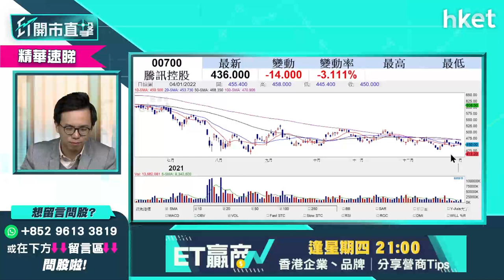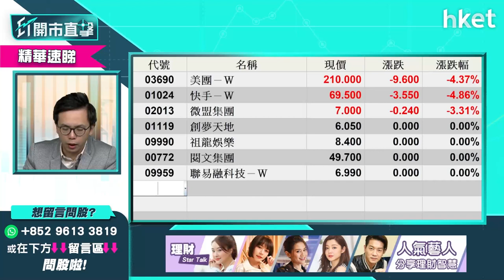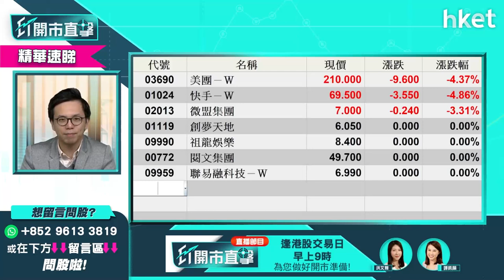【ET開市直擊】（精華）騰訊700進一步沽貨機會大 美團3690逃不掉？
騰訊（00700）再減持科網股！繼上月派息變相減持京東(09618)後，騰訊再宣布將減持東南亞電商巨頭SEA股份，預計套現240億。騰訊持有的股份紛紛自危，包括美團（03690）、快手(01024)、微盟（02013）等，騰訊進一步沽貨機會大？美團（03690）、快手（01024）是否逃不掉？uSmart盈立證券研究部總監陳偉聰（Jason）為你分析，立即點擊收看／收聽。

**重溫今早《ET開市直擊》騰訊再減持網股累中概股急瀉  美團、快手要快走？**

Time code
01:27 - 大市今日焦點速覽
02:17 - 美股外圍市況速覽+港股ADR表現
03:18 - 亞太股市早段市況速報
03:37 - 今年最快第一季加息　美股走勢先高後低？
05:06 - 市場偏好低估值、周期股　科技股偏好龍頭、估值較低
05:44 - 預期第一季加息　美股先高半季後回落
06:25 - 美股大市今年不樂觀
06:44 - 個股分析：Tesla(TSLA.US)股價升逾一成　現水平值得追入？
09:16 - 個股分析：蘋果(AAPL.US)股價再破頂　中長綫值得吸納？
12:08 - 蘋果(AAPL.US)可考慮現價少注買入
14:24 - 銀行股在加息環境下要持有　美銀股睇好邊隻？
17:13 - 1月中市場會有更多信息
17:44 - 港股上日市況速覽+北水盤路
18:15 - 受美匯影響　預計亞太區股市今年首季表現偏軟
19:05 - 港股仍糾纏於去年憂慮　未見特別曙光
19:39 - 加息環境下美元偏強　新興市場難有大反彈
20:39 - 一月炒港股要快出快入
21:00 - 電動車股造好　今年第一季可持有？
23:19 - 電動車股估值高　今年升到年尾機會不大
24:23 - 港股開市市況速報
24:45 - ET個股推介 - 中遠海控（01919）
25:29 - 商湯（00020）急升　美資基金會買入？盈利前景點睇？
31:54 - 觀眾問股：勝獅貨櫃（00716）前景點睇？航運股值搏率如何？
33:59 - 觀眾問股：中海油（00883）今年油價點睇？甚麼價位可買入？
35:15 - 預計今年加息與通脹並行
36:59 - 觀眾問股：吉利汽車（00175）去年30元買入等定沽？上望多少？
38:45 - 觀眾問股：金風科技（02208）14元有貨　甚麼價位可加貨？
40:58 - 觀眾問股：匯豐（00005）可持有？今季可升至50元？
42:39 - 觀眾問股：中芯國際（00981）可長綫投資？5-10年有沒有機會技術突破變下一個台積電（TSM.US）
47:54 - 觀眾問股：晶片股點揀？NVIDIA（NVDA.US）vs 台積電（TSM.US）vs QUALCOMM（QCOM.US）
50:42 - 觀眾問股：Alphabet（GOOGL.US）、Microsoft（MSFT.US）點睇？
50:51 - 今年科技股要減磅　最好只佔投資組合五成以下
51:47 - 觀眾問股：Netflix（NFLX.US）、Amazon（AMZN.US ）今年點睇？
55:33 - 觀眾問股：持有京東（09618）賺5%　要止賺轉其他科技股嗎？
阿里巴巴（09988）、騰訊（00700）、美團（03690）、京東（09618）今年第一季都捱打
56:52 - 恒指早段市況、內地市況速覽
57:28 - 消息股：比亞迪（01211）、恒騰網絡（00136）、順風清潔能源（01165）、融創服務（01516）、第一服務（02107）
58:21 - 消息板塊：中藥股炒上、新能源股回吐
59:03 -  財經日誌提提你